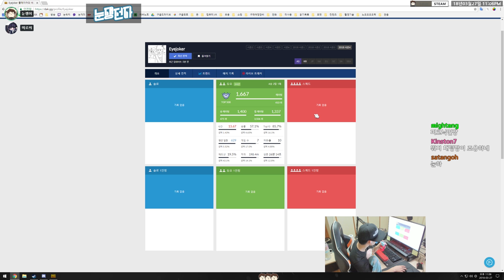배그 41위가 지나가는 오토바이 8배연사로 2명잡는법 | QHD(1440p)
인트로
제작 : 세치혀